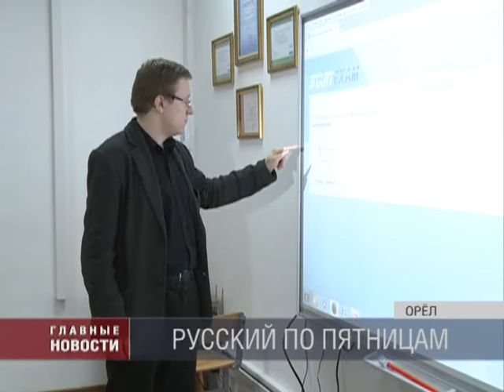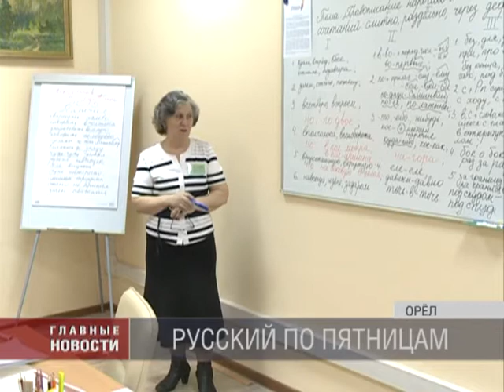"Русский по пятницам" теперь и в Орле.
Флешмоб тотальной грамотности в этом году назначен на 18 апреля. Ровно через две недели жители из 50 регионов страны сядут за парты для написания диктанта.